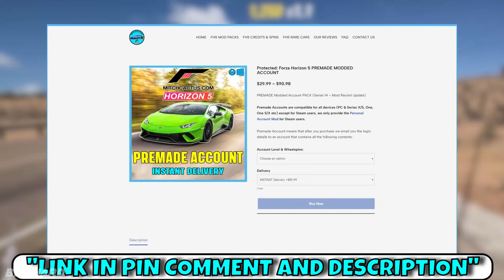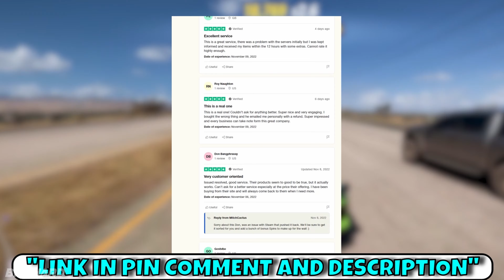Forza Horizon 5 Money Glitch! Quick and Effective Money Farm for Beginners 2023